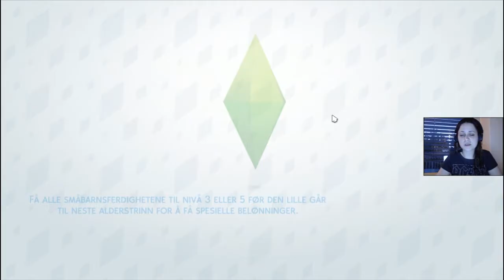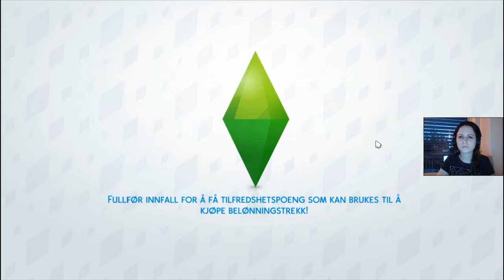Komplett soverom | Norsk The Sims 4 | Rags to riches #8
Hva gjør man når hagen blir for stor? Selger noe av det, eller leier inn en gartner?

I denne episoden starter vi med oppbyggingen inne, og vi rekker 1.5 rom før pengene sier stopp.